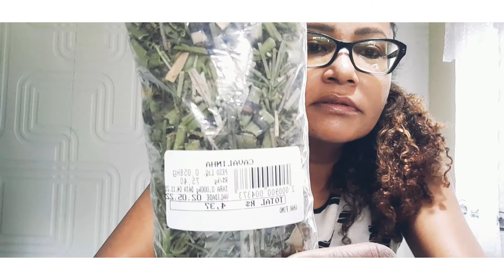Comprinhas na casa de produtos naturais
Oiêêê, nesse vídeo eu mostro os produtos q costumo usar no meu dia dia.
E me siga no Instagram.